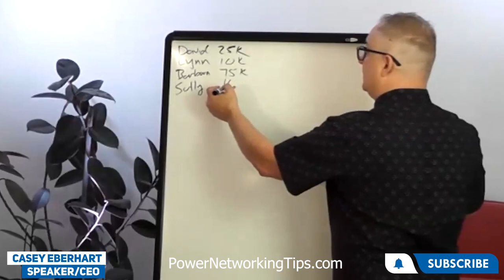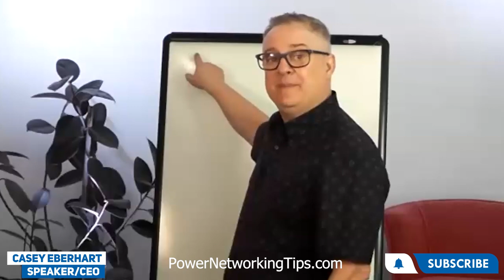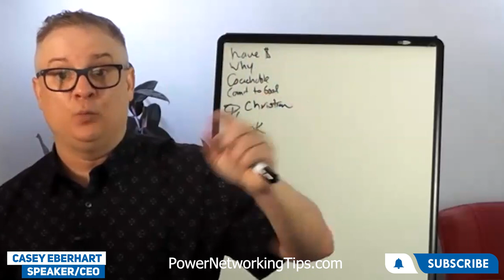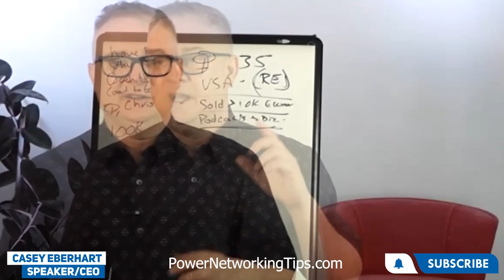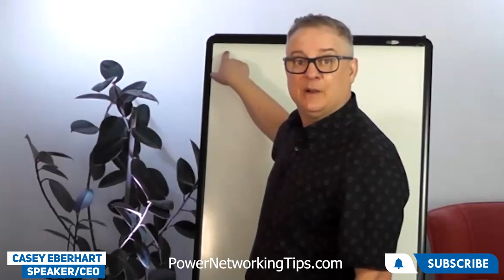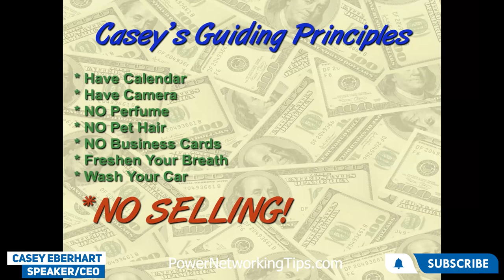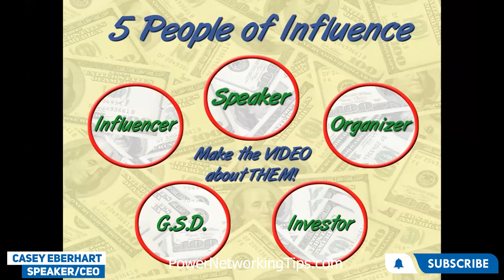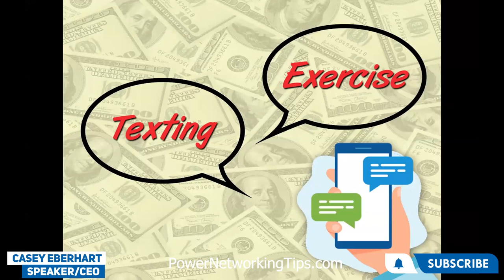Networking Riches - Day 1 (Part 1)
✔️ Networking is just a S.Y.ST.E.M. for Save Yourself Some Time, Energy, and Money.
Whether online or offline, networking effectively requires 100% integrity and intentionality. Who are the people you know, like, trust and remember? When you aim to make a real connection rather than sell, you can turn your network into friends.

✔️ It's change o'clock. The time is now for you to flip the switch.
If you want to succeed in business, you need to understand the crucial mindset in the networking piece. Building a database and adding leverage are other important skill sets you must master. Don't hesitate or procrastinate anymore – take action and achieve your goals.

✔️ Don't just take any action. Be in committed action.
A master connector has the mindset of taking committed action. 🙋🏼
When you commit, you don't merely take random actions but deliberate strides toward achieving your goals. Your commitment inspires trust and reliability in yourself and others, ultimately building a business of excellence.

✔️ The Power of 12 Words
Raise your game when it comes to building online relationships. Take committed action and include this in your daily method of operation – start by commenting on at least five posts with a minimum of 12 words each.
These small but powerful commitments will propel you toward networking success.

✔️ Show up to stand out
Remember, how you show up to events can make or break your success. Invest in yourself and show up in the best light that reflects your professionalism and credibility.

✔️ Networking secret hack
I go and speak at over a hundred events a year, and I can attest that very few attendees come prepared. However, the ones who do stand out and leave a lasting impression. Buy the books and get them autographed - trust me, this small gesture will make all the difference!

Watch this new episode of 𝗲𝗫𝗽𝗮𝗻𝗱 𝘁𝗵𝗲 𝗯𝘂𝘀𝗶𝗻𝗲𝘀𝘀 — Networking Secrets

Key Points:

[00:00:01] Introduction: Networking Riches 2.0
[00:25:01] How do we make our network be our friends?
[00:28:32] Formula for Success: (Network + Database) x Leverage = Profits
[00:34:11] Why you should always comment with 12 words & more on Facebook
[00:42:10] Show up at that level of conversation that your customers are worth
[00:54:09] Who is your ideal network, and what are their top 5 traits?
[01:11:15] The KLTR List (Know, Like, Trust, and Remember)
[01:21:45] Understanding the Lead Conversion, aka Sales Generation system
[01:53:40] Digital Guiding principles

I have been in the business consulting, training investing world for over 30 years and am here to add value by helping you do the 2 things all business owners look to do:

1. Save Time
2. Make More Money

We have several different pillars that I teach and train on, so this is a place for you to plug into tools, systems, and processes that will allow you to save time and make more money in your business. 💥

Connect with Casey Eberhart